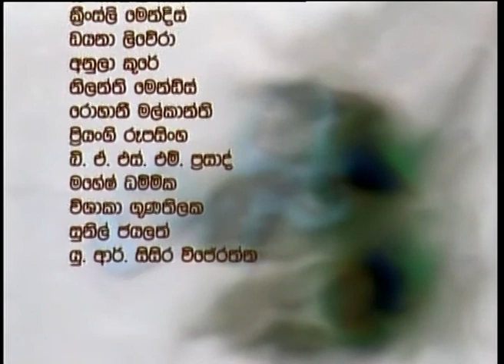Mayumi |මයුමි | Episode - 04 | Ransilu